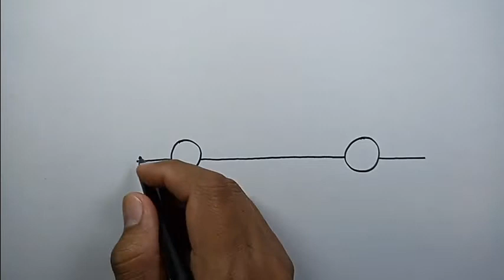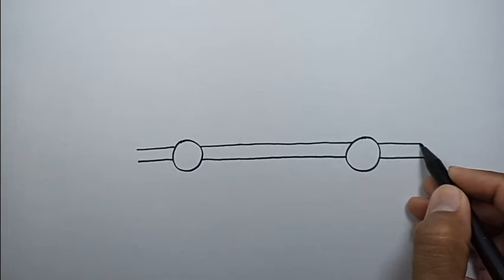How to draw fire truck easy | Drawing Ideas For Beginners